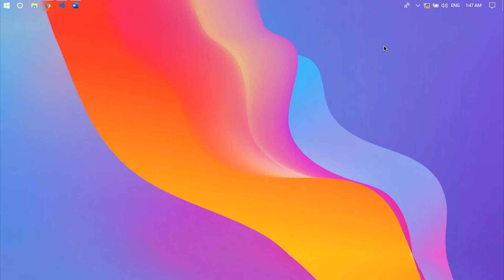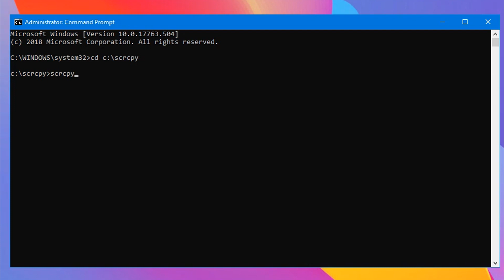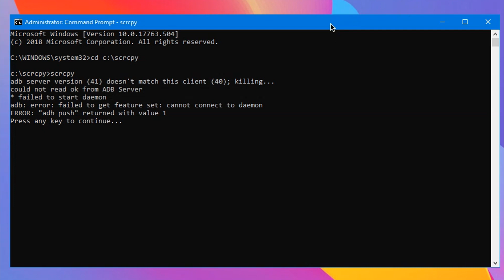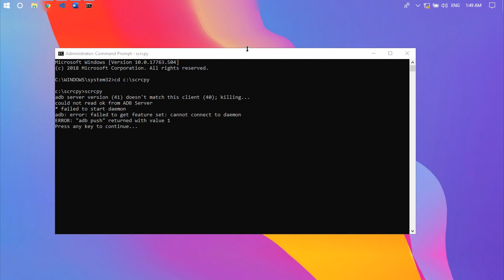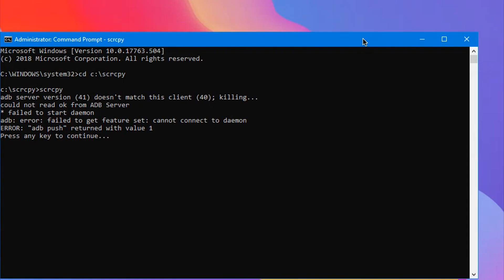How to Fix Problem Can't Run GenyMobile Scrcpy - ADB Server Version Doesn't Match This Client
Hi guys. My name is Abdul Aziz Ahwan from Indonesia. Today we are gonna talk about How to Fix Problem Can't Run GenyMobile Scrcpy - ADB Server Version Doesn't Match This Client

📸 GEAR LIST
- Xiaomi Redmi Note 5 Pro
- Lenovo B490